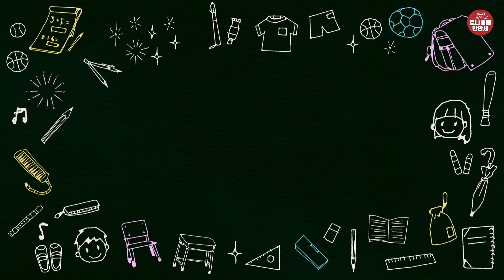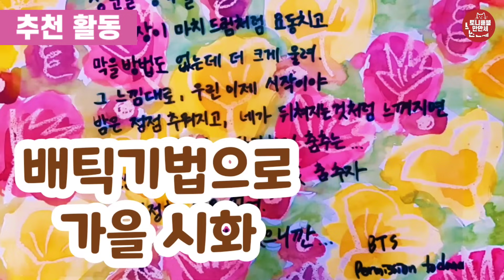148 추석풍경그리기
✔주제
 추석

✔활동순서
 영상 순서대로 따라 오세요! ^^

✔준비물
 도화지, 크레파스(추천), 붓 펜
그림그리기가 어렵다면 가이드라인 도안 활용

✔주의사항
 영상을 일시정지 하고 단계별로 따라오세요!
 흰색부분이 없도록 해주세요.
 도안을 활용해도 좋아요!